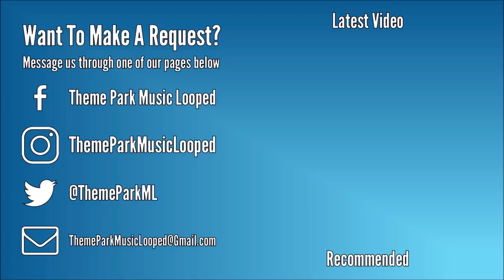Flamingo Land - Dino-Stone Park Area Soundtrack 2016